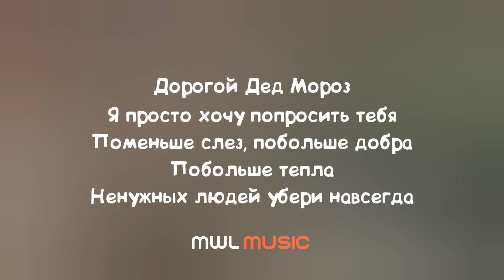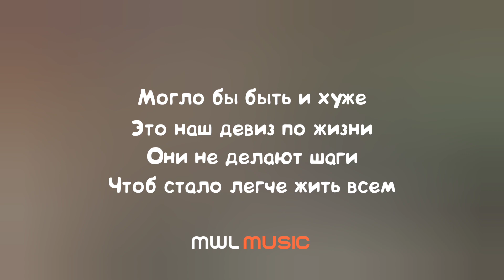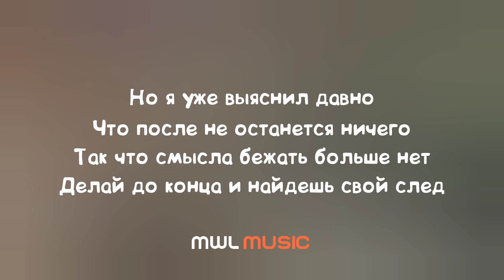Данди – Новый год (Текст песни, премьера 2022)